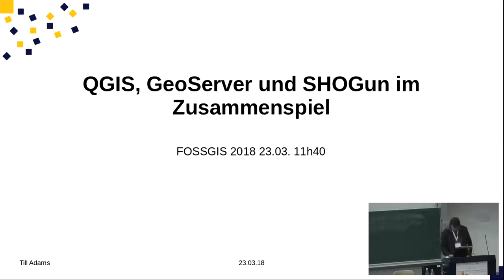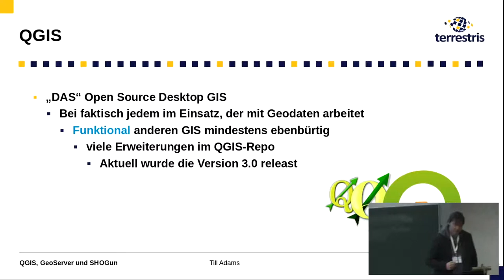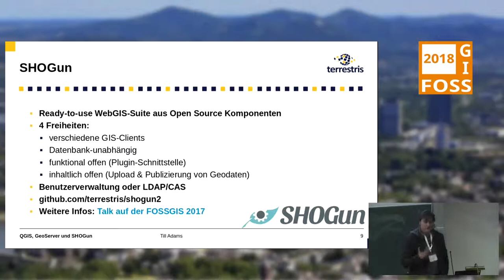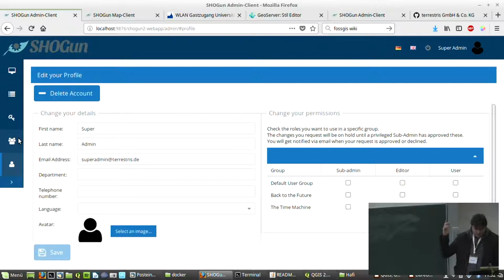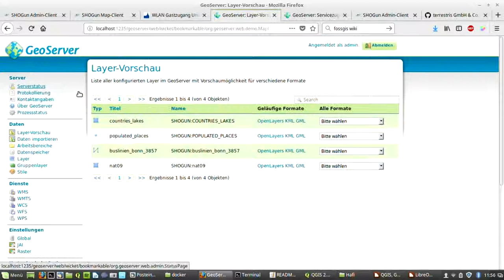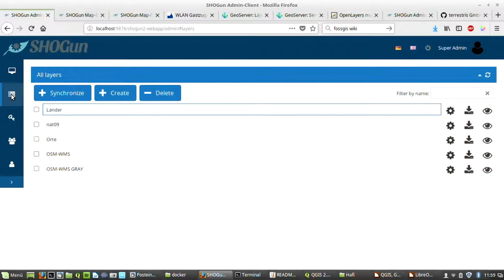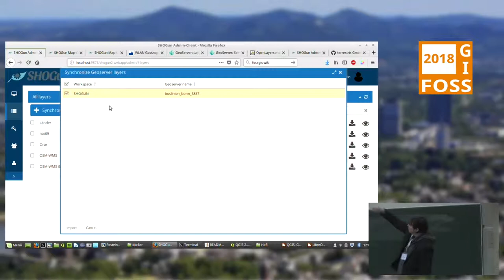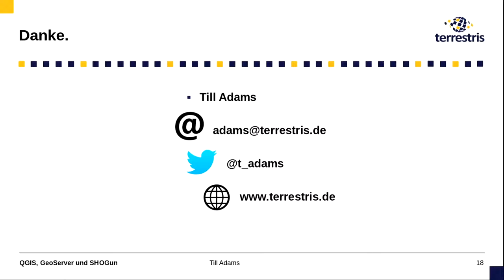2018 - QGIS, GeoServer und SHOGun im Zusammenspiel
Der Vortrag zeigt beispielhaft, wie ein umfassendes Gesamtkonzept einer solchen Geodaten-Architektur rein auf Basis von Freier Software aussehen kann.
Dazu wird als Beispiel ein Zusammenspiel der Komponenten QGIS, GeoServer und SHOGun vorgestellt: QGIS fungiert dabei als Software am GIS-Arbeitsplatz und wird auch zur Kartenerstellung benutzt, Diese werden über ein Plugin in GeoServer und von dort letztendlich über das WebGIS-Framework SHOGun im Web an bestimmte Nutzergruppen veröffentlicht.

In modernen Geodaten-Architekturen verschwimmt die Zuordnung "Web" und "Desktop" mehr und mehr. Zunehmend werden Funktonen ins Web verlagert, Karten servicebasiert bereit gestellt u.v.m. Aber immer noch gibt es noch den oder die klassischen "GIS Arbeitsplätze". Die hier früher oft verwendete Software wird heutzutage zunehmend durch QGIS ersetzt.

Till Adams